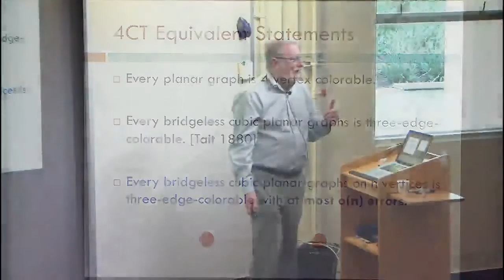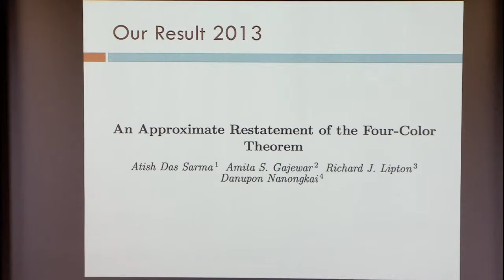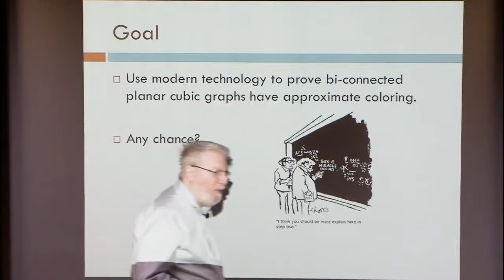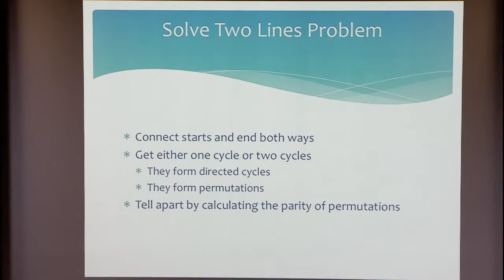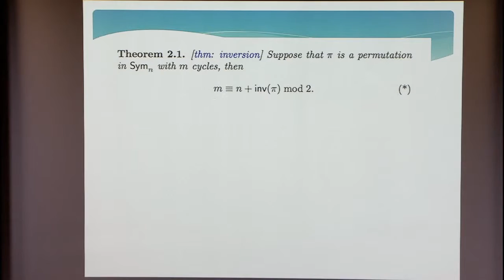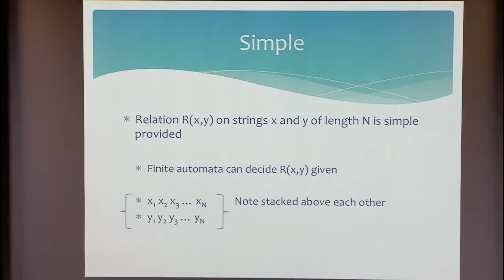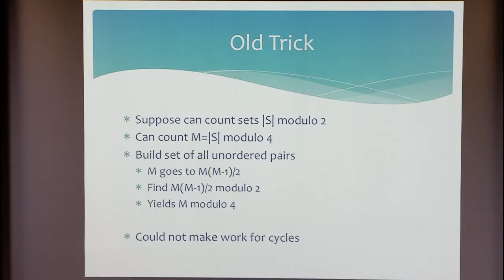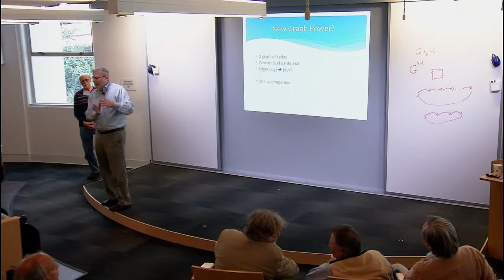How to Not Prove Two Important Theorems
Richard Lipton, Georgia Institute of Technology
The Classification Program of Counting Complexity